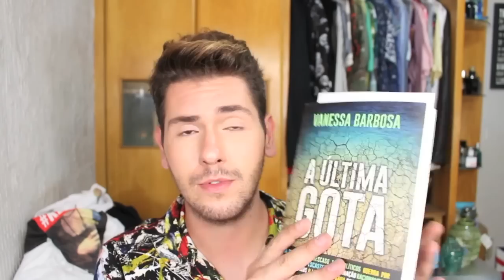RECEBIDOS DOS ÚLTIMOS TEMPOS | Estilo Bifásico